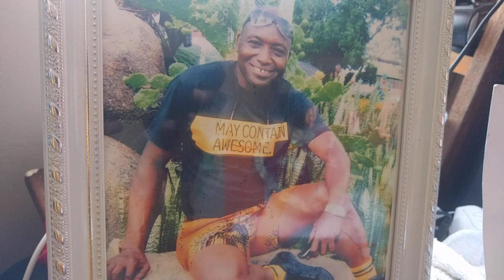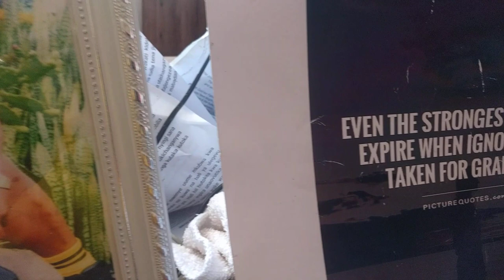Akubali kupizi kwenye kwapa la mkewe BY DR NELSON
Njia mbadala za kummalizia hamu ya tendo la ndoa mpenzi wako imeanza kunufaisha wengi,sikiliza shuhuda, KWA MAWASALIANO 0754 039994 IPO WHATSAP